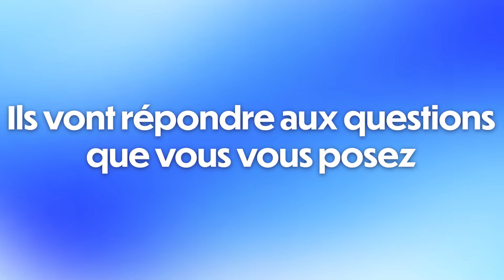Teaser de 1 Frère 1 Histoire saison 2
🥳 À partir de mardi 13 février à 18h, suivez le premier épisode d’1 Frère 1 Histoire saison 2, une série de témoignages sur l’engagement en franc-maçonnerie.
14 Frères nous expliquent jusqu’au 22 février leur engagement, leur parcours.
Quel bilan font-ils ? Quel impact sur leur vie ? Ils se confient à cœur ouvert.